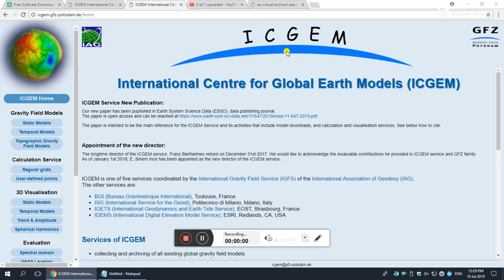How to download satellite gravity data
Apologies no sound - this is to remind me of the procedure

Part of the AfricaArray workshop 2019